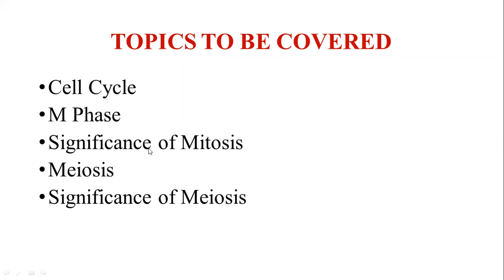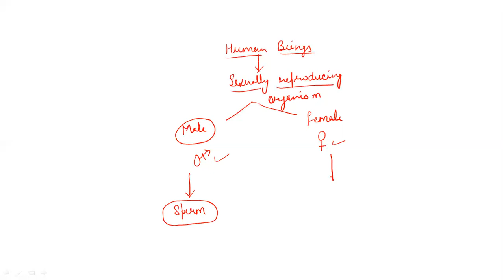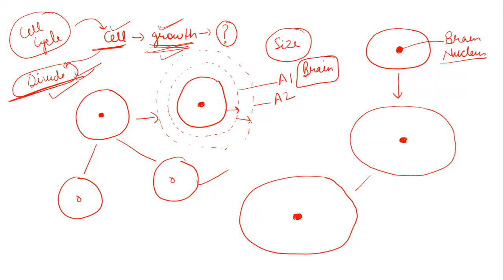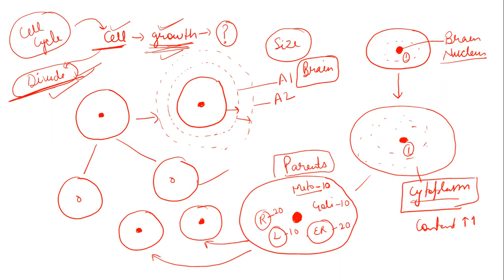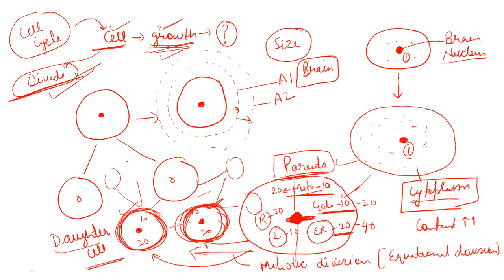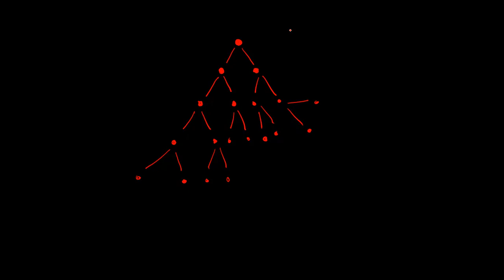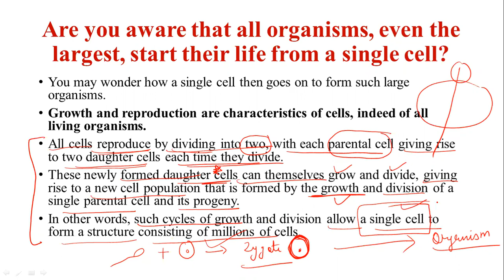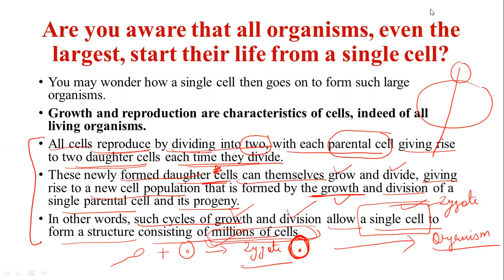PART 1 CELL CYCLE AND CELL DIVISION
GENERAL INTRODUCTION ABOUT CELL CYCLE AND CELL DIVISION